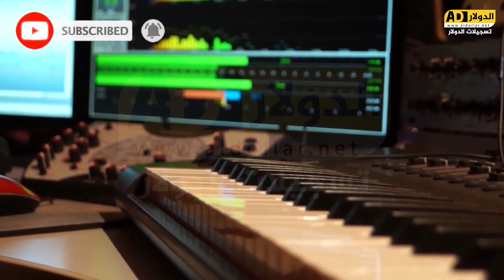لحظه دخول الفنان جودي ابو عيشه - الفنان حسنين المصري - العريسين وجدي واياد جعافره 2022